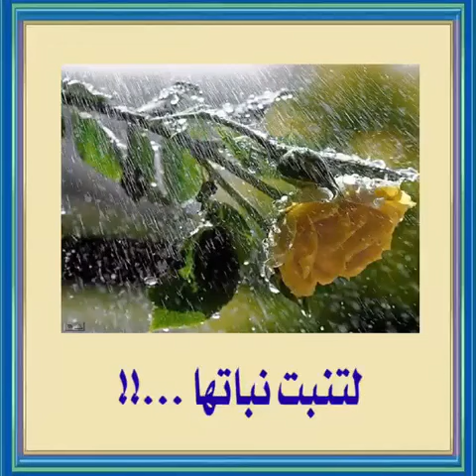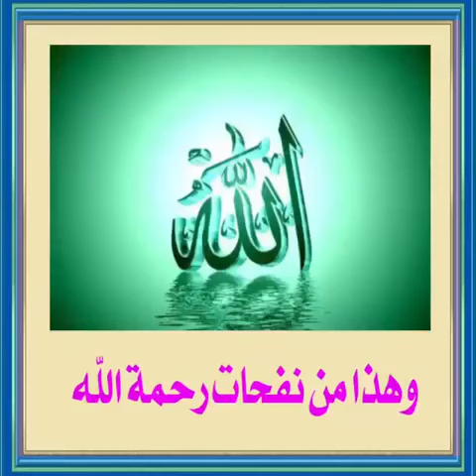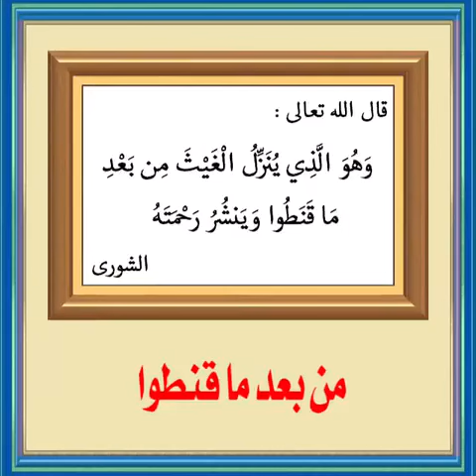الصهرجاوى .... واحذروا من كلمة مطر....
*أربعة لا تجافيهم*:-👍🏻

أباك👴🏻
        أمك👵🏼
                أخاك👱🏻
                         أختك🙎🏻
*أربعة تعوذ منهن* :-

  الهمّ☹
الحزن😔
 العجز🤕
 البخل🤑
*أربعة لا تقسو عليهم* :-

اليتيم👤
         المسكين😪
                     الفقير😒
                           المريض🤒
*أربعة تحلّى بهن* :-

الصبر🌵
الحلم🤔
العلم📙📙
الكرم💷
*أربعة تقرّب منهم*:-

المخلص💏
          الوفي💏
                   الكريم🤑
                           الصدوق😘
*أربعة لا تصادقهم* :-

  الكذاب😛
 السارق🚶🏻
 الحسود😳
  الأناني😋
*أربعة لا تحرمهم كرمك* :-

زوجتك👩🏻
           أبناءك👨‍👩‍👧‍👧
                    أهلك👨‍👩‍👧‍👧
                         أصدقاءك👨‍👨‍👧‍👧👨‍👨‍👧‍👧
*أربعة قلّل منهن* :-

            الأكل🍅🍊
             النوم😴
           الكسل😒
            الكلام👅
*أربعة لا تقطعهن* :-

الصلاة🕌
         القرآن📔
                  الذكر ☝
                         الارحام👩‍👧‍👧                🌴🌹 😑 | | | |  سأحلفك بأعظم محبوب عندك وهو الرحمن الرحيم ان ترسلها لكل ناس  ✋